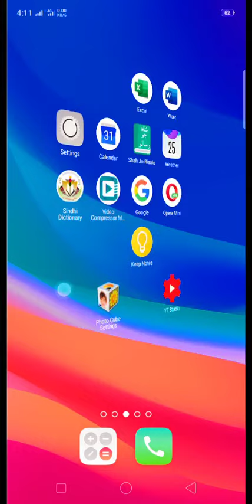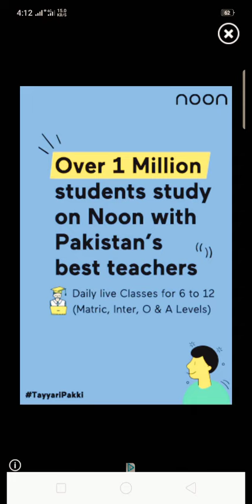Live T20 World cup Matches best application fine working Android no buffering